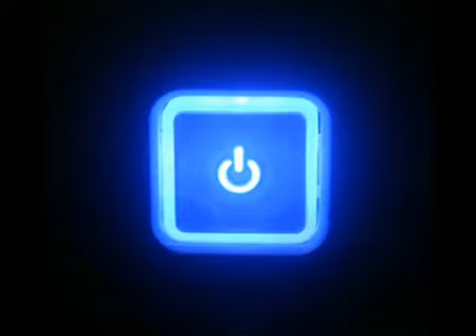Pibes Chorros La colorada